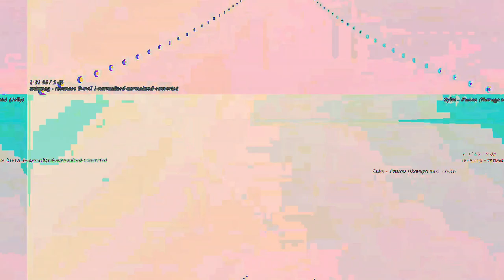[EPILEPSY WARNING] Movie 23 05 14 16h56m47s